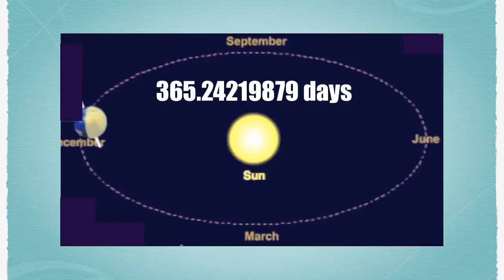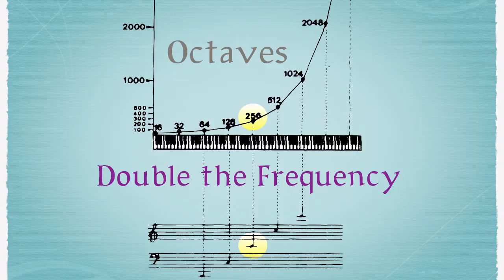NeuroHarmonic Meditation: Earth Year Frequency: 136.10 Hz.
Just what is the earth year frequency?

The earth makes one revolution around the sun in slightly more than 365 days.

Which works out to 31 million, 556 thousand, 925.9747 seconds.

Which means...
the frequency of an earth year measured in cycles per second is one 31 millionth of a revolution per second.

Of course this frequency is way too low to be heard.

So we will raise it using octaves.

In musical terms an octave is the same note name played higher or lower
For example, this is a c
go up the major scale to the next c
and thus an octave higher

In math terms an octave is double the frequency.

this c note has a frequency of 64 cps
play the next higher c and the frequency doubles to 128.
up to the next c, and the frequency doubles again to 256

OK, so back to our earth year frequency.
if we double the frequency 32 times
which is the same as raising the note 32 octaves
we now have a note that we can hear.

This new tone is 136.10 cycles per second
you won't hear this note in modern western music as it falls between c and c#

I first read about this tone in "The Cosmic Octave" by mathematician Hans Cousto.

According to Cousto, indigenous native peoples all over the world naturally chant or tune instruments to this tone. He claimed that Tibetan Monks tune their meditation bells to it, and in India, it is called Sadja or Sa, and is considered to be the earthly representation of Om
it is often the "drone" or continuous note played behind meditative music, especially sitar based music.

I don't know if Cousto's claims are true or not, but I have seen some empirical evidence. I own a hand made bamboo flute from South America that is tuned to the earth year frequency. In fact, I recorded this instrument on my "wheel of the year" cd.. And years ago, I had a recording of some sitar music that was tuned to it as well.

Now it may be that those were just coincidence, and there is no truth to Cousto's writings. If so, using the Earth Year Frequency is harmless.

But if Cousto's claims are true then by entraining  oneself with the Earth Year vibration, you not only tune yourself to the motions of the planet, but you also become in tune with others using or meditating on this tone, including Tibetan Monks and Holy Men in India.